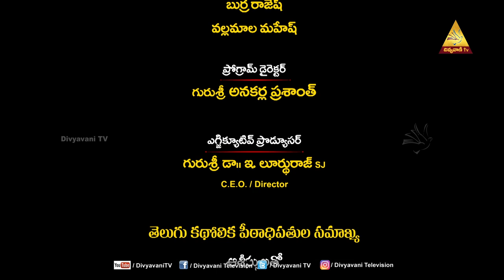KRISTU SANDESHAM | FR K RAVINDRA SJ | క్రీస్తు సందేశం | 25 NOVEMBER 2023 | DIVYAVANI TV